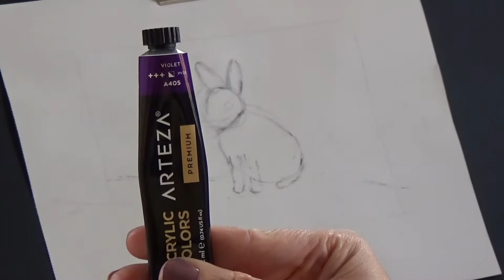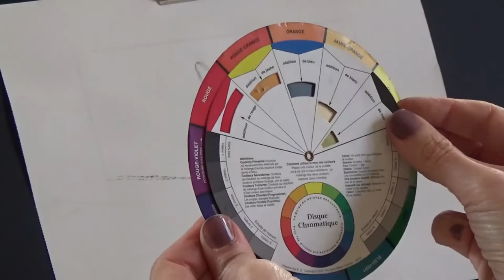UN LAPIN : démo de peinture au pastel sec et technique mixte gratuit tous les vendredis à 17H30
Dans mes vidéos hebdomadaires je te propose :
- des cours en lignes gratuits de dessin et de peinture au pastel sec
- des conseils et astuces pour peindre selon des techniques mixtes
- des démos pour apprendre à peindre au pastel sec
- des présentations de produits et matériels incontournables pour pévoluer dans ton Art
- mon avis sur le matériel acheté en magasin pour Artistes
- des informations pour débuter en tant que peintre pastelliste
- des infos pour connaitre les papiers, supports, marques de pastels, crayons, pinceaux à acheter pour débuter
Dans cette vidéo, je vous invite à peindre en miniature, c'est une technique utilisée par de nombreux artistes, je partage avec vous les avantages de cette pratique et ce sera aussi l'occasion de peindre différents sujets : Marines, campagne, fleurs... et aujourd'hui un lapin

Mais aussi de créer votre support et d'approfondir votre connaissance des supports, je partage aussi des techniques.
Et tout ça gratuitement !

Démo adaptée aux débutants

Vidéo matériels de chez Jackson : (support papier de différente marques, pinceaux, différentes marques de pastel sec, encres...)

⌛ Se repérer dans la vidéo :
00:00 Intro
00:25 Photo de référence
00:33 Présentation du matériel pour peindre au pastel sec : Les couleurs de pastels et crayons utilisés
00:45 Cours de peinture selon des techniques mixte en ligne
01:00 Lien vers la playlist : peindre des miniatures
01:45 Lien vers la vidéo de  Présentation des Tubes Acryliques ARTEZA
03:21 peindre une soucouche avec les couleurs complémentaires
24:00 Fin de vidéo
Lien vers les vidéos précédentes

Matériel et Article :

1 : Papier Pastelmat de chez Clairefontaine
Article détaillé sur les possibles avec ce support:

3 Pastels sennelier et Girauld en vente chez le Geant des beaux arts:

5 : encre acylique Golden